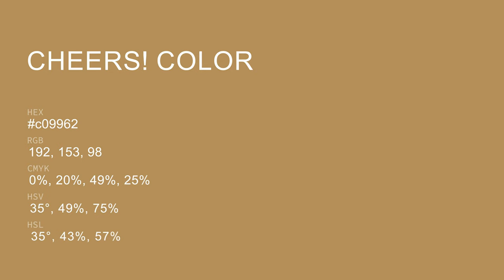Cheers! color c09962 hex color - Brown color - Cool color c09962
What color is Cheers! ? c09962 hex color - Brown color - Cool color c09962

Hex c09962 Color Code is also known as Cheers! color.